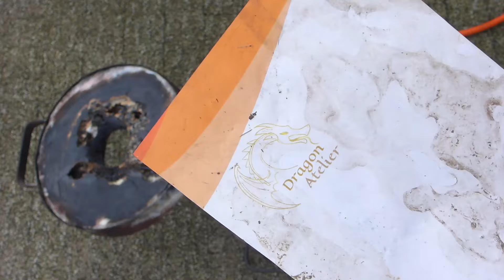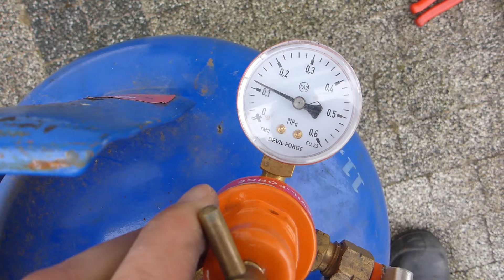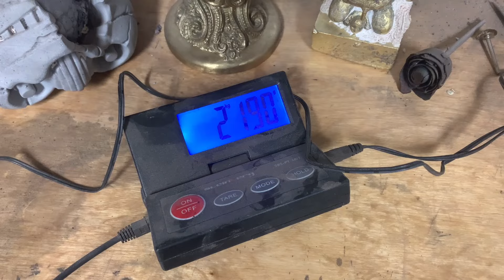Przetop miedzianych bloków chłodzenia wodnego w pięknie wykończoną 2kg sztabę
Zwrócił się do mnie jeden z widzów w związku z małą "przysługą" - z tego co dostarczył powstała ponad 2kg sztabka miedzi wykończona w polerce.
Dodatkiem do filmu w celu wzbudzenia ciekawości - obrazuję również dwa zjawiska:
 - zjawisko Leidenfrosta
 - oraz zwiększenie ciężaru miedzi po odlewie

Bardziej wszystkich osób zajmujących się odzyskiem miedzi pewnie zaciekawi...w jaki sposób i jak to możliwe, że miedź po odlewie jest cięższa aniżeli sam materiał wykorzystany do odlewu. nawet pomimo dość sporej ilości usuniętej podczas przetopu.

Jak się podoba byłbym wdzięczny za "palucha". Jak natomiast uważacie że mógłbym coś zmienić lub poprawić. dajcie znać w komentarzu !

Przetop miedzianych bloków chłodzenia wodnego w pięknie wykończona 2kg sztabę